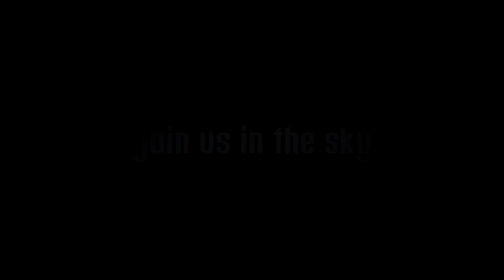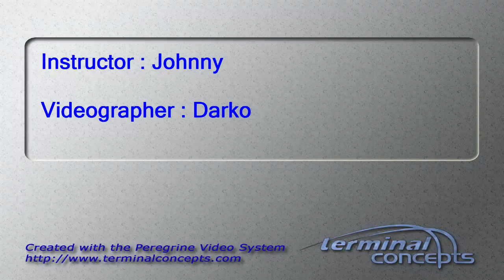Chaka Gray's Tandem skydive!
Chaka Gray's tandem skydive on Monday, August 31, 2015 with Johnny at Skydive Indianapolis.  Located in Frankfort, IN, Skydive Indianapolis is THE place for tandem, AFF and experienced skydivers.  Come out and Skydive Indiana, Skydive Kentucky, and Skydive Ohio!